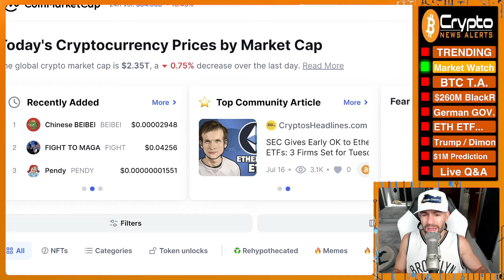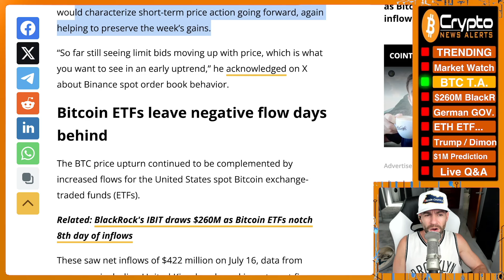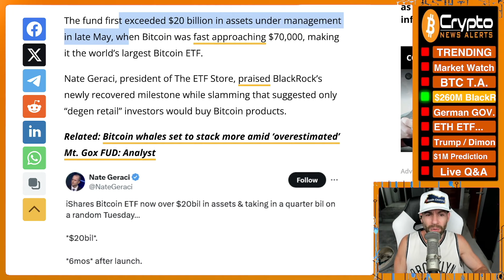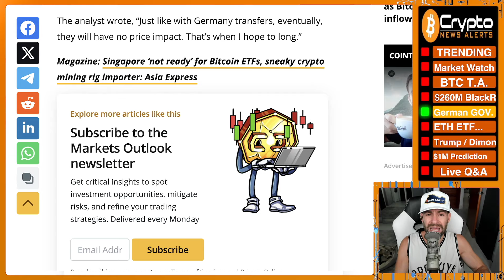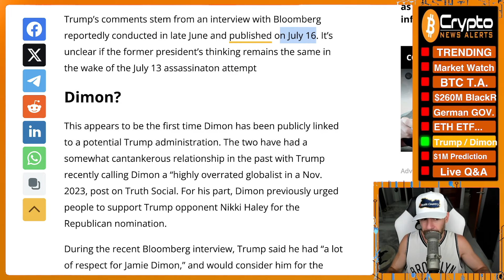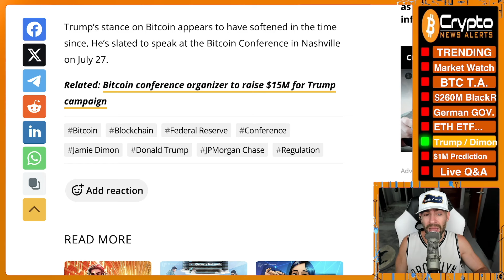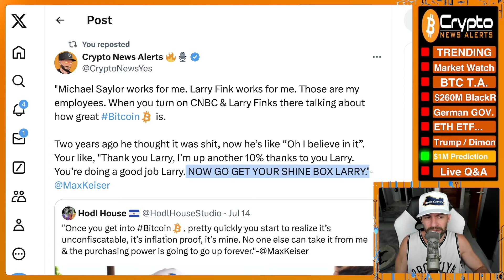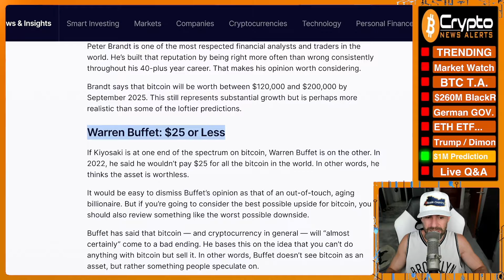MAX KEISER: “Bitcoin Is Heading to $1M As Fiat Crumbles”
“Conversely, Bitcoin price keeps heading to $1M as the devil’s fear-based fiat world keeps crumbling. Faith beats fear every time.” - Max Keiser

✔ BlackRock's IBIT draws $260M as Bitcoin ETFs notch 8th day of inflows
✔ “Bitcoin Keeps Heading to $1M As Fiat Keeps Crumbling” - Max Keiser